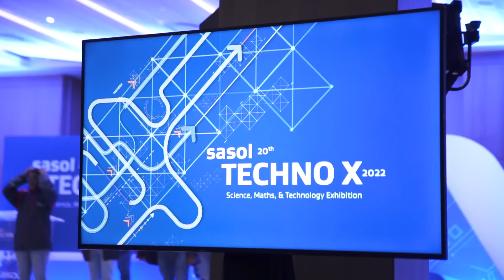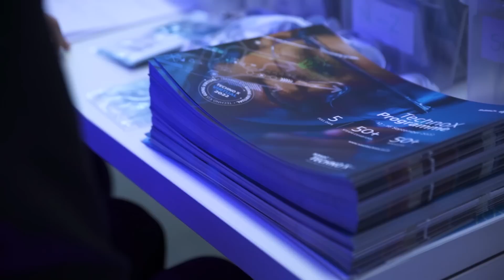SasolTechnoX 2022 | Synopsis